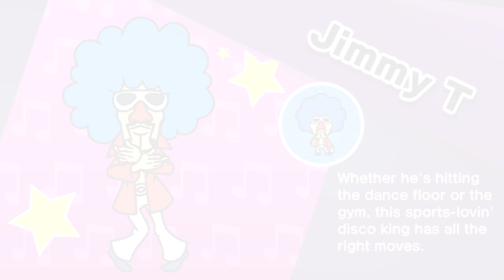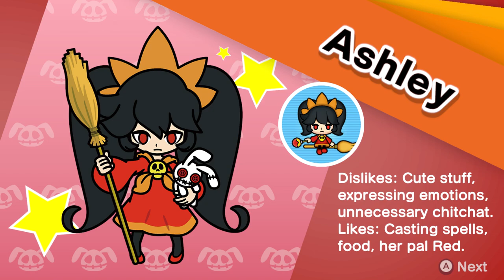WARIOWARE: GET IT TOGETHER! w/ UDJ & TheNSCL - Episode 3 - Dance Like You Mean It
More zany mini-games! A new villain character!! A disco-themed dance-off workout routine in front of a live audience!!! What's not to love?!?